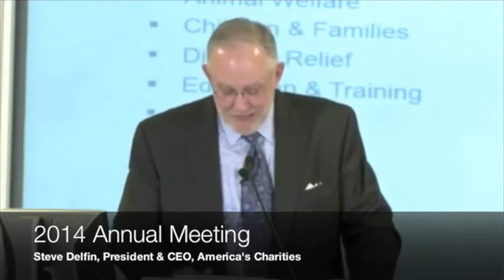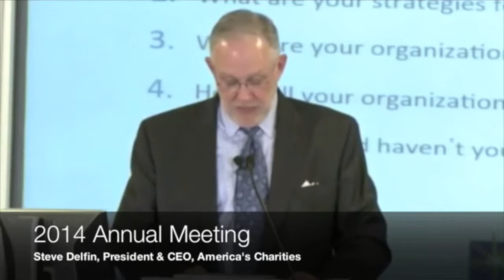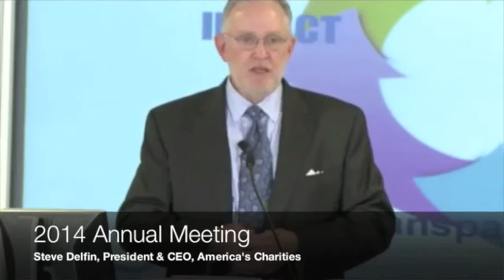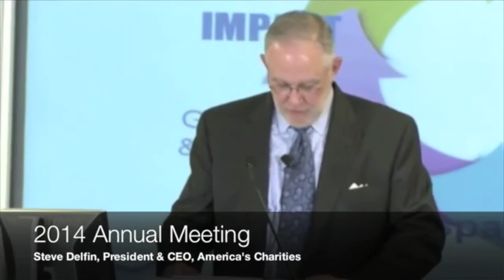High Performing Charities Initiative by America's Charities